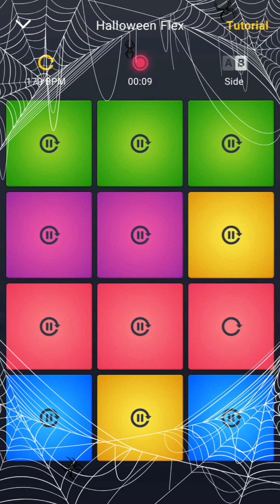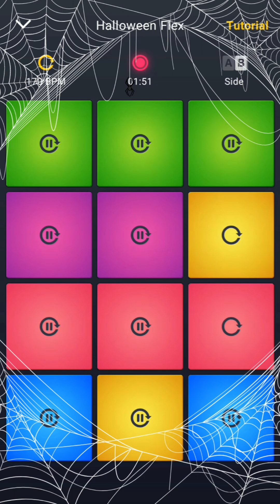🎧 Halloween Flex - Drum and Bass (DPM)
Music app: DPM
Soundpack: Halloween Flex, BLGN
Genre: Drum and Bass, 170bpm